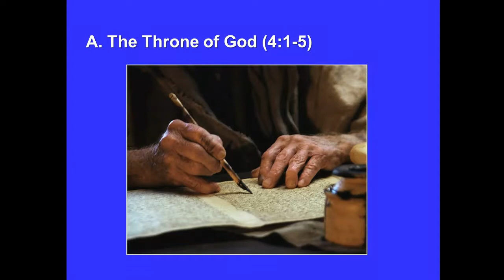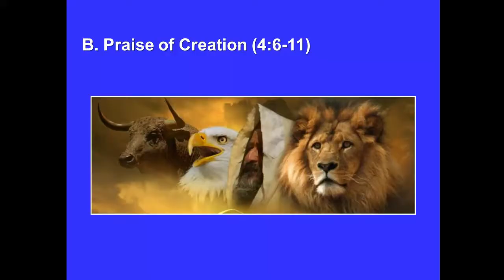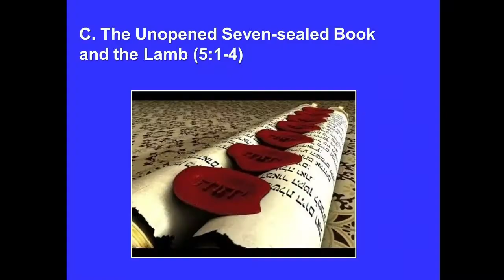3/12 “I was in the Spirit on the Lord’s Day” Book of Revelation 4:1 - 5:14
The Invitation from Heaven: The Lamb is Worthy - Revelation 4:1 - 5:14
English Captions Only

Discipleship: Cell groups: Daily Devotions: Bible Study: Discipleship Training: Home groups: Life groups: Small groups:

We are now presented with what can only be described as a magnificent picture of the courts of heaven that are continually filled with praise and worship to God, to which words cannot do justice or an artist’s brush capture.

These chapters set the mood for the rest of the book, which is the victory of Christ over Satan and his forces and eternal rest for the believers.

John now begins to write about the second things that Christ commanded him to write in Rev 1:19 “the things which will take place”.